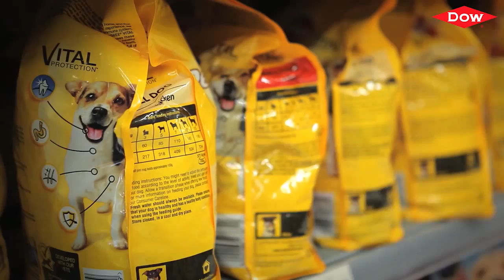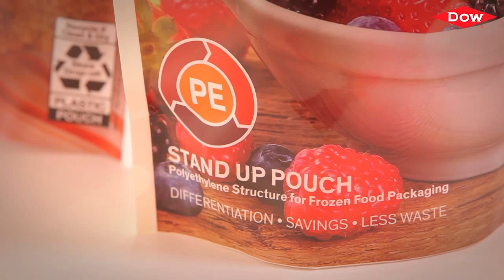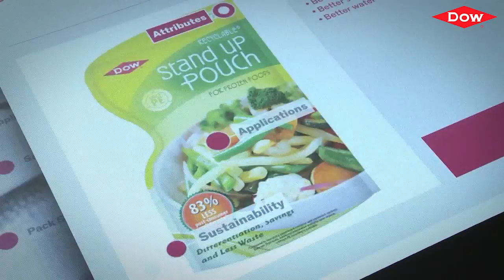Empaque flexible inteligente: más valor, menos desperdicio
El empaque flexible inteligente desempeña un importante papel en la decisión de compra del consumidor y las nuevas tecnologías tienden a atender a las complejas demandas funcionales. Dow posee una amplia cartera que ayuda a nuestros clientes a satisfacer las necesidades del mercado.